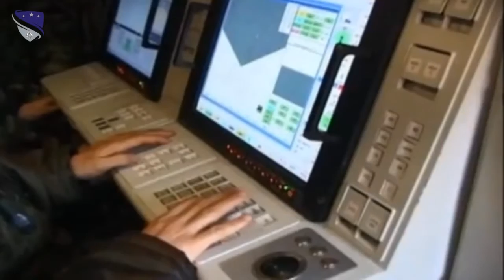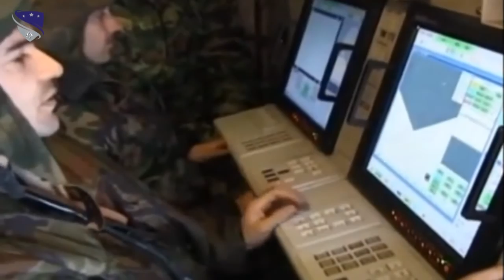سـلاح الجو الجزائري ضمن أفضل منظومات دفاع ”Pantsyr SA 22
أوردت دراسة عسكرية حديثة لبحوث القوات الجوية الأمريكية ”إر آير”، أن قوات الدفاع الجوي الجزائرية عن الإقليم باتت من بين أفضل 10 منظومات دفاع جوي تطورا في العالم، والبلد الذي يحوز على هذه المنظومة، عادة ما يتحسب لمواجهة قوة جوية عظمى. وأثار التصنيف الجديد تساؤل أصحاب الدراسة حول سبب تسلح الجزائر بهذا الكم الكبير من أسلحة الدفاع الجوي، روسية الصنع، والمتوفرة على تقنيات مواجهة طائرات ذات تقنية غربية متطورة. قالت الدراسة التي رعتها الأكاديمية العسكرية الأمريكية، ”توب غان”، وأعدتها قوات سلاح الجو الأمريكي، ”إن قوات الدفاع الجوي في الجزائر لا تتناسب مع الحاجات الدفاعية للجزائر”. وأشارت إلى أن ”الجزائر في الظاهر غير معنية بمواجهة قوة جوية كبيرة، كما أن القوات الجوية لجارة الجزائر المغرب لا تشكل تهديدا كبيرا على الجزائر”، وأوردت أن سلاح الدفاع الجوي عن الإقليم في الجزائر يأتي في المرتبة العاشرة عالميا بعد قوات الدفاع الجوي في دول الولايات المتحدة الأمريكية وروسيا والصين والهند وباكستان ومصر وفرنسا وبريطانيا وإيران، كما أكدت حصول الجزائر على منظومات دفاع جوي شديدة التعقيد من روسيا، أهمها النظام الروسي ”Pantsyr SA-22”، ثم نظام ”أس 300” الروسي أيضا، ومنظومات رادار روسية متطورة. وأشار تقرير المعهد إلى أن ”قوات الدفاع الجوي عن الإقليم الجزائرية تطورت بسرعة خلال 12 سنة من 2002 إلى 2014 بتجديد ترسانة الصواريخ الروسية القديمة المضادة للطائرات، من أجل جعلها قابلة للاستغلال في أية مواجهة قادمة عبر اقتناء أنظمة إلكترونية من دول غربية”. تساءلت الدراسة عن جدوى اقتناء الجزائر منظومات دفاع جوي شديدة التقدم، رغم أن أسلحة الجو لدى كل جيران الجزائر الإقليميين لا تشكل أي خطر على الجزائر. وقالت الدراسة ”قد يكون مفهوما أن الجزائر مجبرة على الاحتفاظ بقوة جوية كبيرة من أجل مراقبة إقليمها الكبير ومكافحة الإرهاب، لكن امتلاك دفاع جوي بميزات مماثلة لما هو موجود في الجزائر لا يجد له أي مبرر سوى المخاوف الجزائرية من احتمال التعرض لهجوم جوي مفاجئ من قوة كبرى”. وعادت الدراسة إلى 3 أحداث رئيسية غيرت مبادئ ومفاهيم الدفاع الوطني في الجزائر، وهي الغارة الجوية التي شنها الطيران الإسرائيلي عام 1981 ضد مفاعل تموز في العراق، حيث لم يمنع بعد المسافة بين العراق والدولة العبرية تل أبيب من ضرب المفاعل النووي العراقي، ثم الغارة الجوية الإسرائيلية على مقر منظمة التحرير الفلسطينية في منطقة حمام الشاطئ بالعاصمة التونسية في أكتوبر 1985، ثم الحرب في ليبيا عام 2011 عندما تعرضت القوات المسلحة الموالية لحكومة القذافي لغارات جوية غربية مركزة. وتشير مصادر أمنية عليمة إلى أن المنظومات الحديثة من صواريخ الدفاع الجوي الروسية مخصصة للتعامل مع احتمالات تسلل أسراب طائرات مقاتلة حديثة مثل ”أف 18”، وتشمل عمليات التدريب سيناريو يتضمن التصدي لـ40 طائرة مقاتلة دفعة واحدة من نوعي ”أف 15” و«أف ”16 من نفس الفئة التي استعملتها إسرائيل في قصف مصنع اليرموك في السودان. -